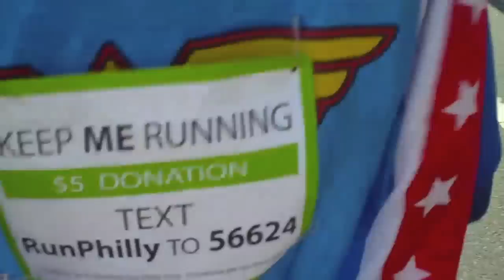2010 Philadelphia Marathon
The 17th annual Philadelphia Marathon featured 20,000 runners.  The race weather was perfect with temps starting in the low 40s and remaining in the 40s all day.